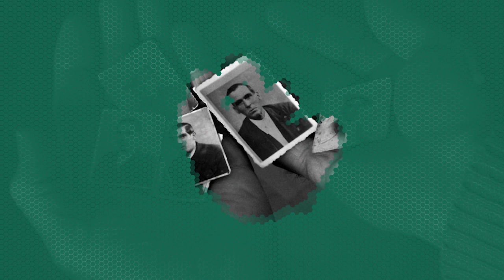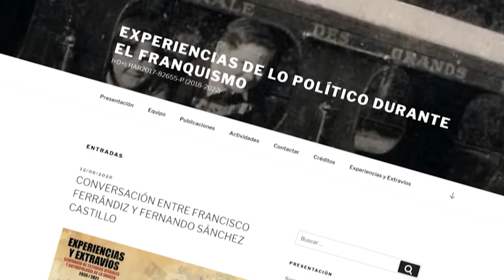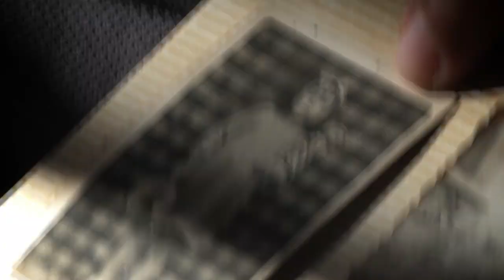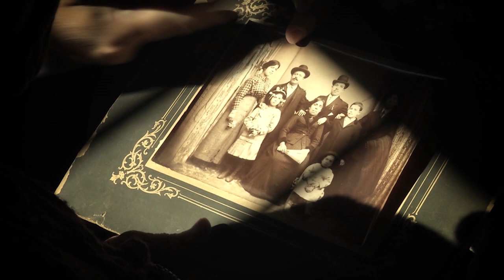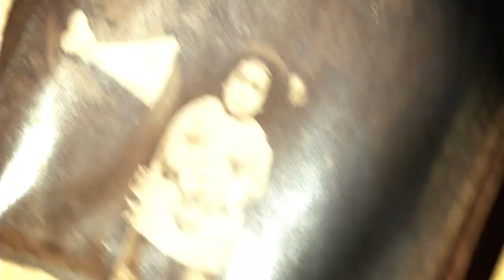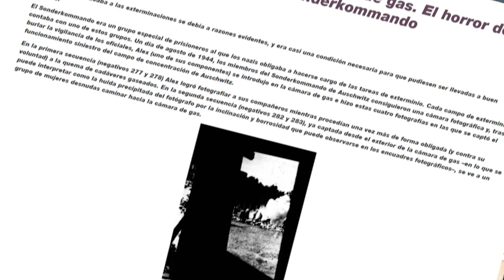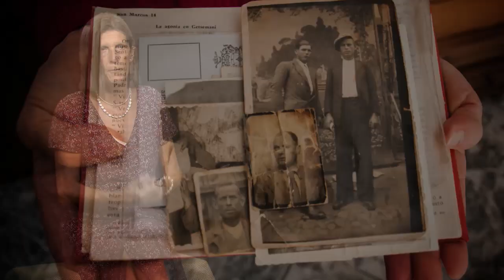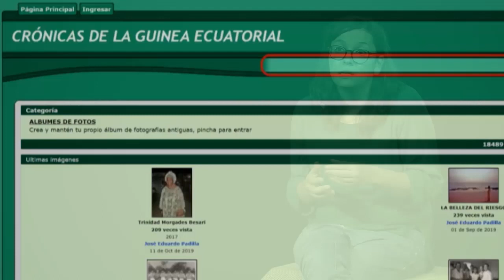Experiencias de memoria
Serie: Centro Internacional de Estudios de Memoria y Derechos Humanos de la UNED (CIEMEDH)
La memoria es el pasado que está vivo en el presente. Antropólogos e historiadores del arte se han unido en un grupo de investigación de la UNED llamado "Experiencias de Memoria", donde trabajan diferentes campos de la memoria a través de manifestaciones artísticas como la fotografía.
Participan:
 Jorge Moreno Andrés profesor Antropología Social y Cultural, UNED
 Sagrario Aznar Almazán catedrática de Historia del Arte, UNED
 Lidia Mateo Leivas profesora Historia del Arte, UNED
 Inés Plasencia Camps profesora de Historia y Teoría del Arte por la UAM.
 Mayte Linares Gómez del Castillo realizadora CEMAV, UNED